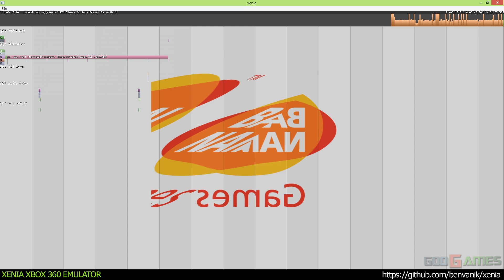Xenia Xbox 360 Emulator - Dynasty Warriors Gundam 2 Ingame!